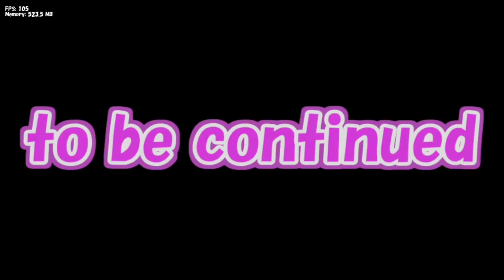FNF | VS Bocchi The Rock [DEMO]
I havent watch Bocchi The Rock so thx to this mod, I will watch it.
Timestamp:
0:00 Main song "Guitar-Loneliness"
0:56 THREE TWO ONE GO!
0:58 Bocchi came out of the box
1:43 To be continued
1:53 Credits
2:14 Me enjoying the artworks